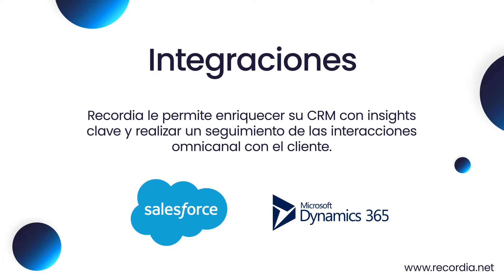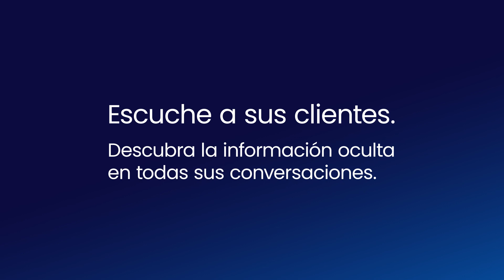Recordia - Descubra la información oculta en todas sus conversaciones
Escuche a sus clientes.

Descubra la información oculta en todas sus conversaciones.

Impulse su negocio con conocimientos automatizados extraídos de aquello que dicen sus clientes, a la vez que cumple sin complicaciones la normativa internacional.